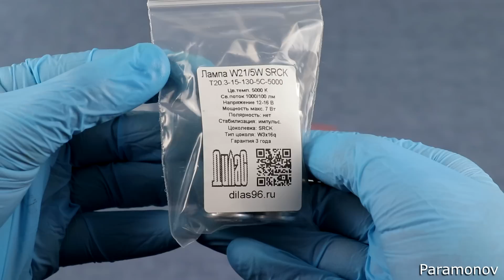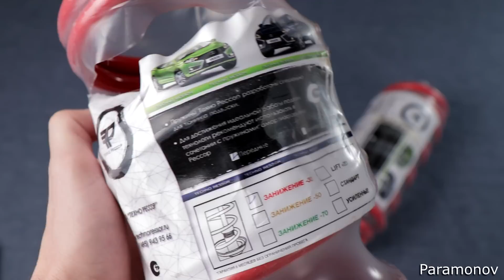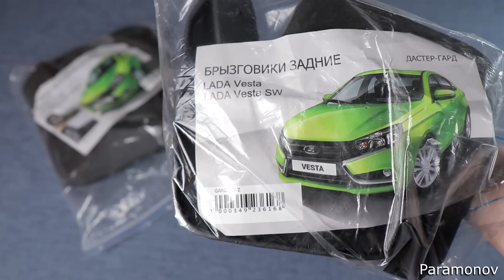Турбо Веста отчёт 60 к пробега. Проблемы с КПП и решение, новые диски, опоры двигателя, тормоза.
Встретился со своим другом, владельцем Turbo Vesta Фантом. Макс рассказал какие изменения произошли с его автомобилем с последней нашей встречи, сколько сейчас лошадок в его Весте и что сломалось. Рассказал о последних доработках и о том, что в ближайших планах.
Владелец Турбо Весты Максим
Аксессуары для: Весты, Гранты, ИксРей, Ларгус
Магазин "Гранвес-Шоп"
Газовые упоры капота для Лада Веста, СВ и Кросс
Передние увеличенные брызговики гард на Лада Веста и Vesta SW,Cross
Лампы Дилас для Lada Vesta
Мой выбор рекомендую(эти лампы стоят в моей Весте с блоком комфорт):
Лампы ДХО Дилас(Веста-Гранта)
*Более яркое решение в указатель поворота Лампа W16W (T15) ЯРКАЯ
СТОП ГАБАРИТ УМНАЯ КРАСНАЯ ЛАМПА P21/5W (1157) ЦОКОЛЬ BAY15D
Второй габарит задний фонарь крышка багажника Лампа W5W T10 красная

Заслуживают внимания:
ОБЫЧНЫЙ СТОП-ГАБАРИТ
Подсветка(БЕЗ СТАБИЛИЗАЦИИ): БАГАЖНИК, БАРДАЧЁК, ПЕРЕДНИЕ ДВЕРИ и НОМЕРНОЙ ЗНАК

Тормоза на Весту 300мм (Ларгус, Xray) в вк(Виктор Бертов)
Ещё полезности для Весты
Перфорированные передние тормозные диски "TAYGA" Лада Веста
Тормозные колодки задние Лада Веста, Х Рей с дисковыми тормозами (Brembo)
Колодки передние Brembo P68033 для Лада Веста, Х Рей Кросс
Фильтр для спорт впуска
я бы поискал другого производителя